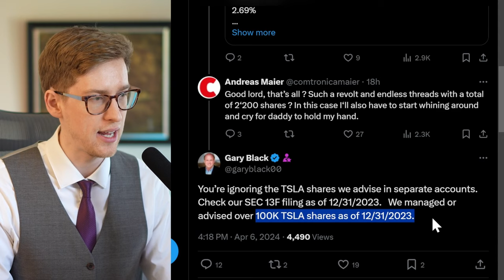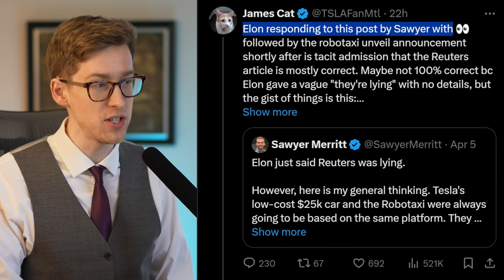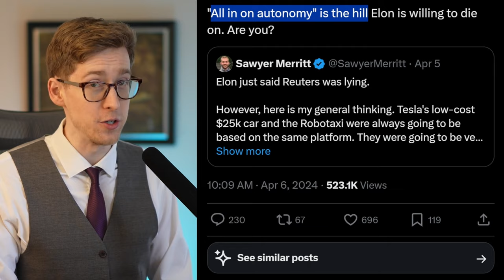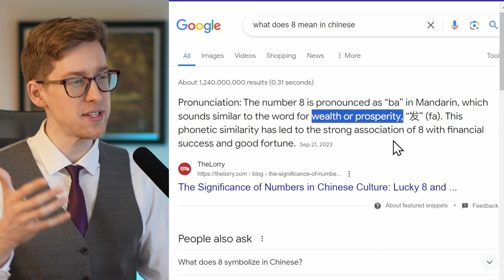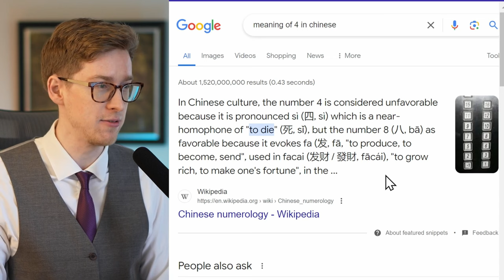Gary Black SOLD Tesla Stock | Reuters - Correct? | Tesla Copying Ford | Something Special For China